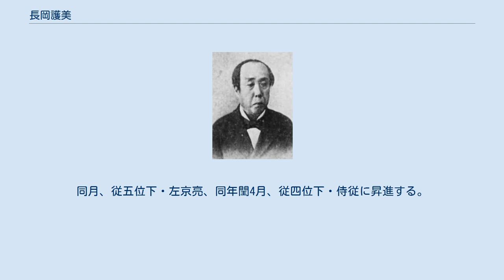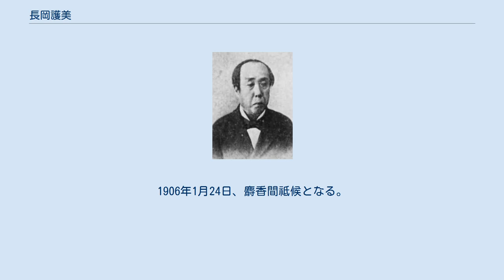長岡護美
長岡 護美（ながおか もりよし）は、明治期の外交官・華族（子爵）・貴族院議員。
錦鶏間祗候、麝香間祗候。
肥後熊本藩主・細川斉護の六男。
 嘉永3年（1850年）5月、喜連川藩主・喜連川煕氏の養子となり金王丸と称した。
嘉永7年12月1日、将軍徳川家定に拝謁する。
安政3年（1856年）4月に元服し、喜連川紀氏と名乗った。
官位は左兵衛督。
しかし、安政5年（1858年）4月28日、喜連川家を離籍し、実家の熊本に戻った。
 明治元年（1868年）3月、明治新政府の参与に就任する。
同月、従五位下・左京亮、同年閏4月、従四位下・侍従に昇進する。
明治3年（1870年）、熊本藩知事で兄の細川護久に重用されて、大参事に就任する。
藩の諸式・諸法律の改変、藩士のリストラや俸禄の削減、領民に対しての免税や封建制度の撤廃など、当時としてはかなり進歩的な藩政改革を行なった。
 1872年（明治5年）から1879年（明治12年）まで、アメリカを経てケンブリッジ大学に留学する。
帰国後、旧熊本藩細川家から分家し、華族に加えられる。
1880年（明治13年）、外務省に入省してベルギーやオランダの公使、1882年（明治15年）、元老院議官に就任する。
1884年（明治17年）7月8日、男爵。
1890年（明治23年）7月から翌年10月16日、1897年（明治30年）7月から1906年（明治39年）4月まで貴族院議員をつとめた。
1890年10月20日、錦鶏間祗候となる。
1891年（明治24年）4月23日には子爵に陞爵。
1906年1月24日、麝香間祗候となる。
 養子に、甥（護久の次男）の護全と、護孝（もりたか、実父は細川利永の婿養子・細川利文、夫人は細川護成の娘・英子）がいる。